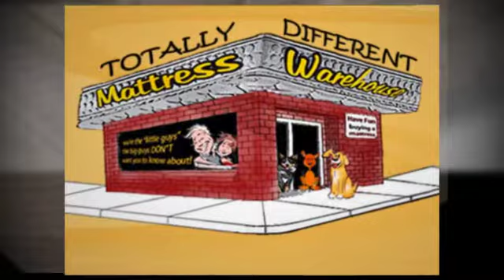Discount Mattresses Matthews NC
Find Out Why Mattress Warehouse is your #1 Choice For Best best Discount Mattresses.

200% Cash Back Price Guarentee

100% Satisfaction Guarantee! Cheap Mattresses at amazing prices in Matthews, South Matthews, Matthews and Matthews, NC

We have had this price guarantee prominently displayed in our warehouse for over 10 years. Never once has anyone found a lower price. At Matthews, Matthews, South Matthews and Matthews NC Mattress Warehouse, every customer every minute of every day saves 55%-70% on everything in our warehouse.

mattress
mattresses
mattress store
discount mattress
discount mattresses
discount mattress store
cheap mattress
cheap mattresses
cheap mattress store
mattress discounter